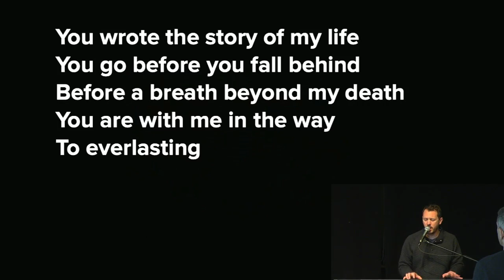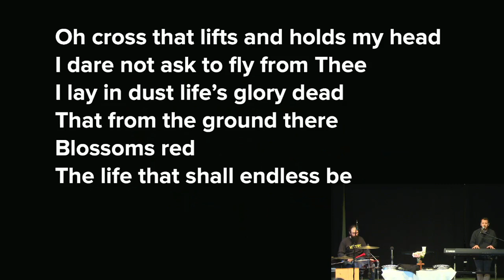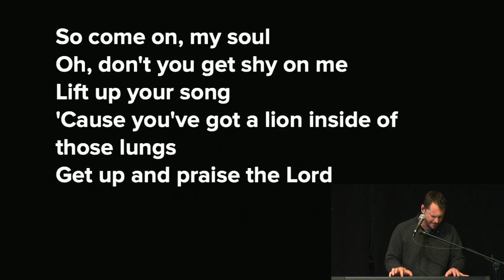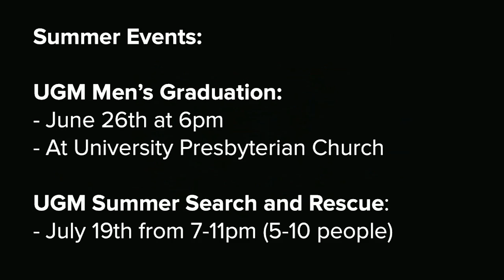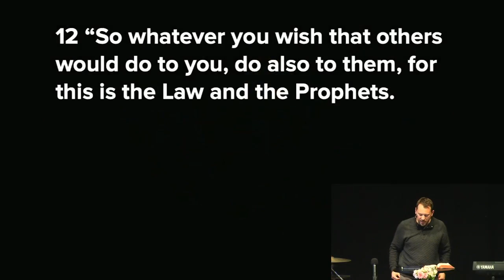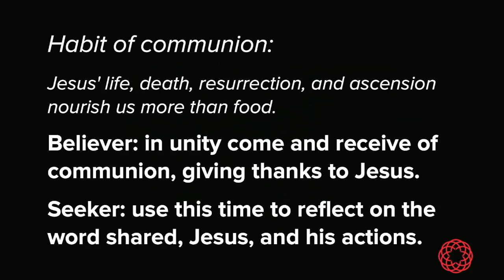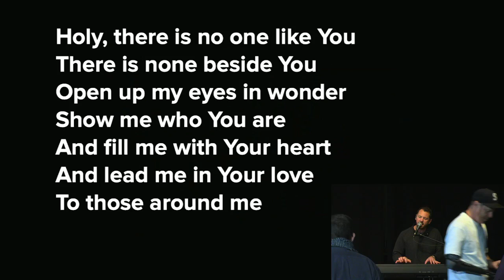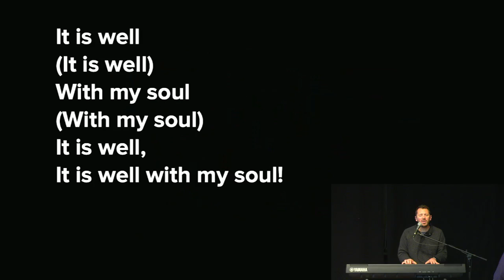It All Comes Down To This; Matthew 7:12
Can one sentence sum up all of the teaching in the Old Testament? Yes it can...

Visit us at calvarywallingford.com to connect, request assistance or give.